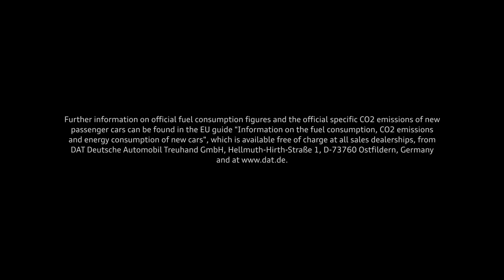Highlights Press Event Audi A7 Sportback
In front of 250 guests Audi presents the new Audi A7 Sportback in the new Audi Designcenter in Ingolstadt. The Gran Turismo unites design, dynamic and an interior space that sets new standards.